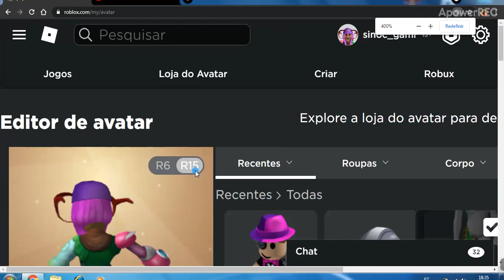Sou lindo tlg